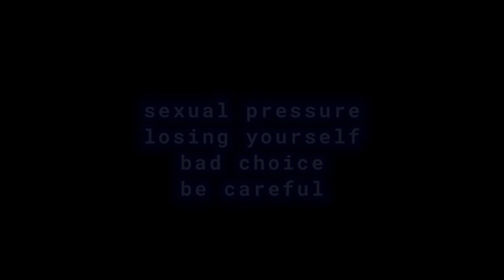WUTIWANT | TW/FW/S/A | 16+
personal vent, no more

ты правда думаешь, что мне это нравилось?